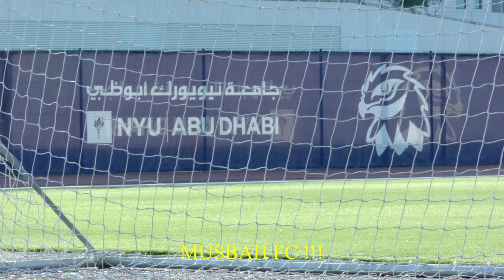NYU Abu Dhabi Football | Musbah's Legacy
Short narrative piece about the unique family bond shared among the New York University in Abu Dhabi Football/Soccer team and community.